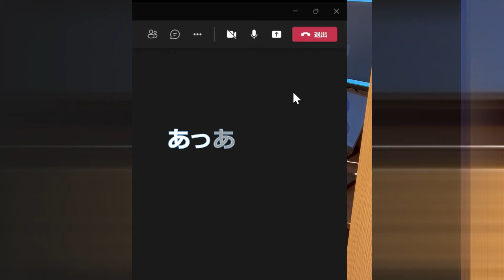サボったあとの行動が笑える『ヤバい女子』www 【 OL | テレワーク | 態度が豹変 | ストレス発散】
職場で部長によく怒られていたOL女子が、
テレワークになったとたん豹変する動画です。
サボった後の行動が中々異常で笑えるので是非観てください。